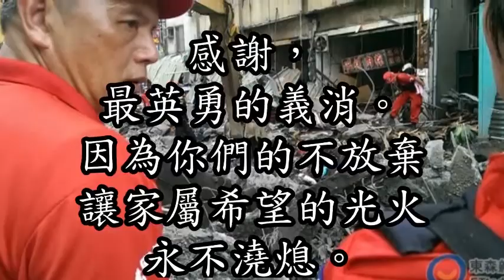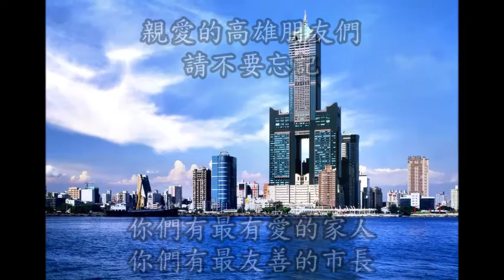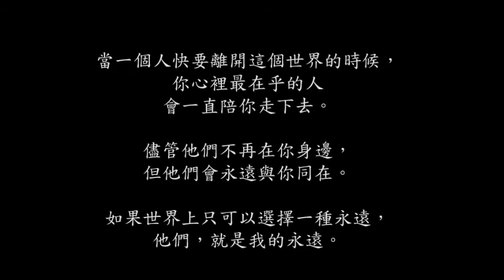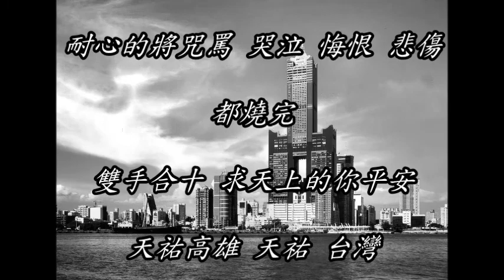「楓」火後的光明，悼念高雄 天佑台灣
高雄加油，台灣加油